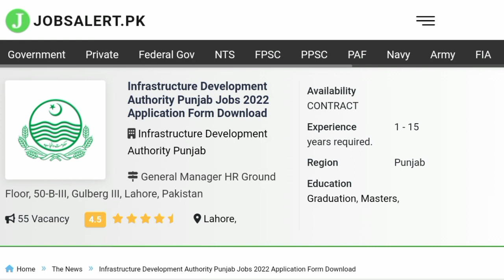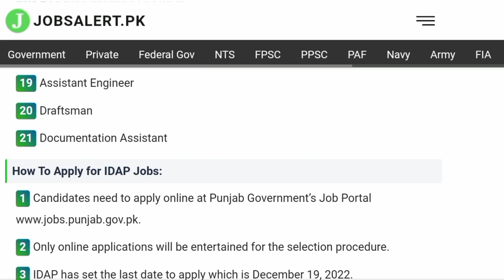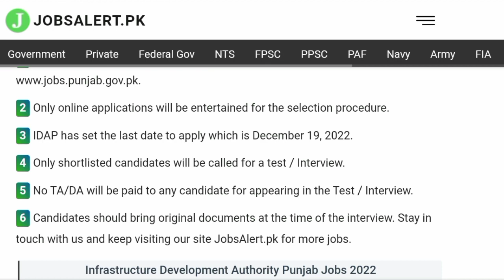Infrastructure Development Authority Punjab IDAP Jobs 2022 | Govt Jobs 2022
(Advertisement Link & Online Apply Link)

 (Vacant Positions)

AM Electrical

AM Estimation

AM Healthcare

AMIT

AM Mechanical

AM Procurement

AM Project Management

Assistant Engineer
Documentation Assistant

Draftsman

General Manager Project Management Manager Contracts

Manager Electrical Manager Healthcare

Manager HO

Manager IT

Manager Mechanical

Manager Project Management

Manager Quality Control Senior Manager Healthcare

Senior Manager Project Management

Applications are invited Online by PITB Online Job Portal www jobs punjab gov pk

Online Applications should be submitted before 19th December 2022 To fill out the Online Application Form-Click Here.